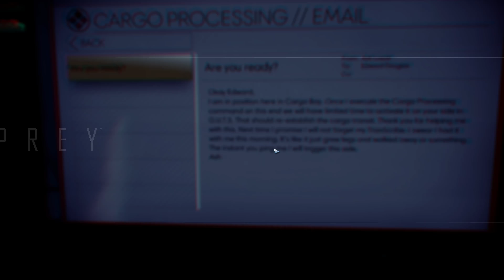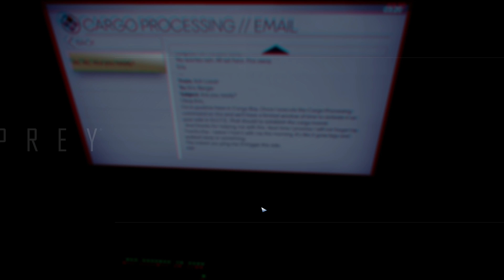Prey 4K 60FPS - Full Playthrough Storymode : Part 23 (No Commentary)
Prey  -No Commentary-
4K 60FPS Storymode
Full Play-through Start to End: Part 23